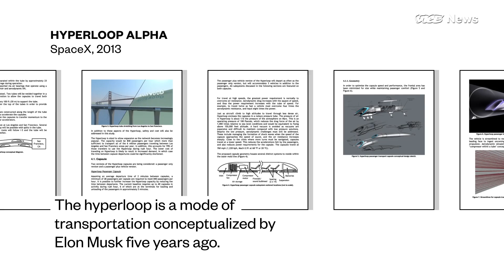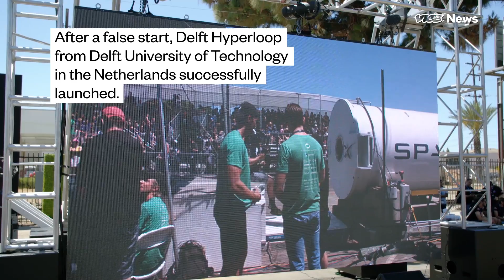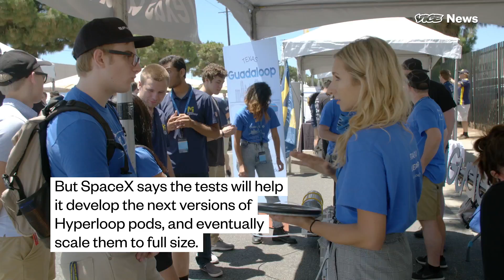Elon Musk's Hyperloop Competition Set A New World Record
Imagine getting from Los Angeles to San Francisco in just about 30 minutes. That kind of high-speed travel is the end-game of SpaceX's Hyperloop, and teams around the world are working hard to come up with the right pod for the job.

Three such teams gathered at SpaceX headquarters in Hawthorne, California, last Sunday to compete in the third SpaceX Hyperloop Pod Competition. From a starting group of 20 teams, these three qualified to launch on SpaceX’s Hyperloop track.